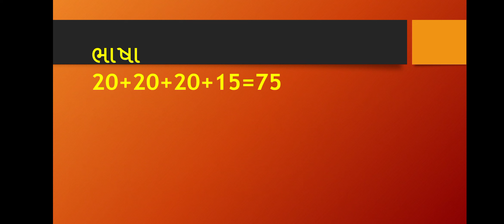TET 2 sanskrut || કઃ વાસરઃ || કયો વાર || TET Sanskrit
TET 2 special ભાષા માટે સંસ્કૃત
Tet Sanskrit
સંસ્કૃત વાર નાંં નામ
કઃ વાસરઃ?
Kh vasarh..?
Tet imp
TET syllabus
TET tat special શૈક્ષણિક મનોવિજ્ઞાન
Tet tat sanskrit Gujrati